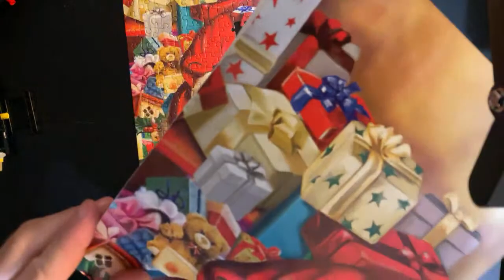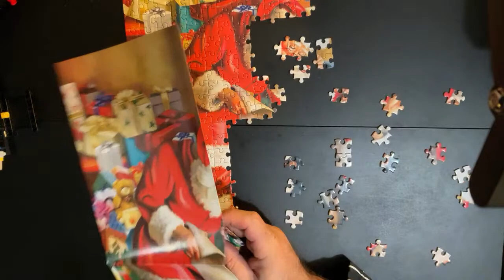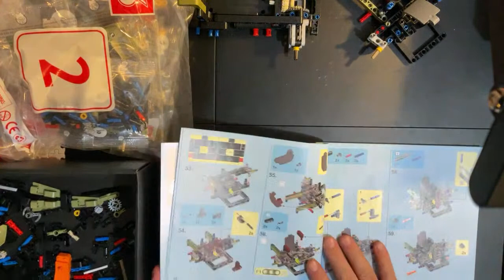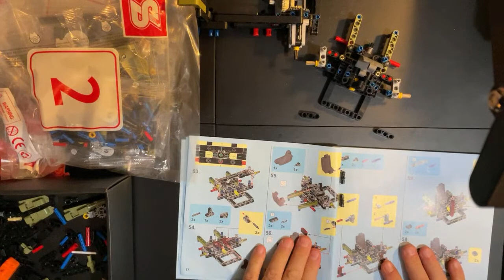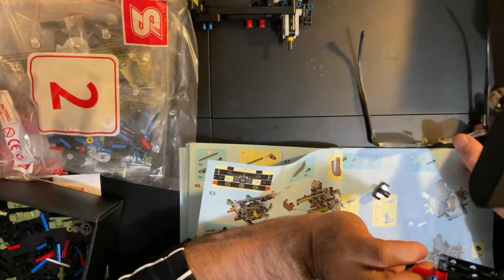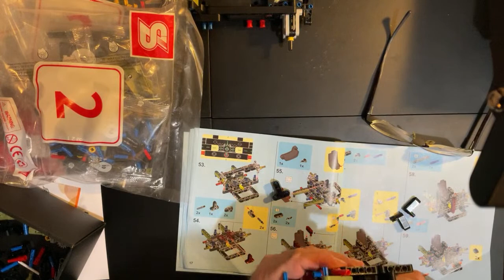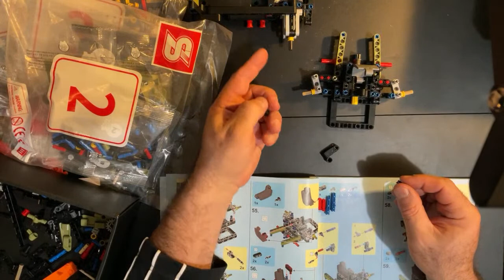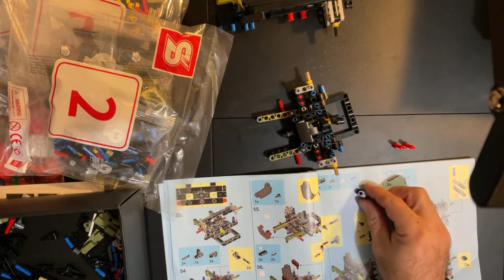Mov Stone Technique Assembly Day 6 + Advent Jigsaw Puzzle Day 6 - Just Rest Your Eyes (JRYE#121)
STARRING
Make: Mov Stone
Model: Technique

FEATURING
Advent Jigsaw Puzzle